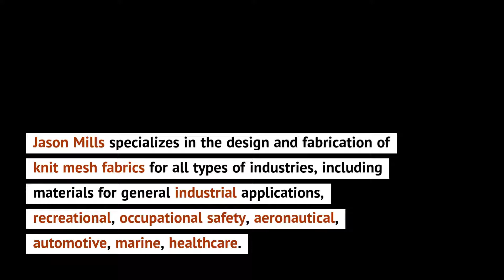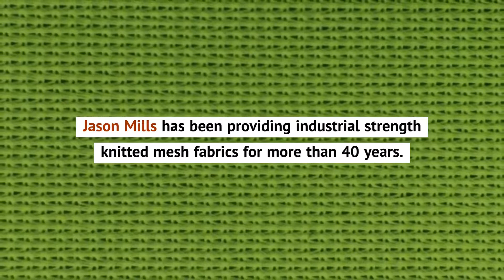Mesh Fabrics: Properties and Applications | Nylon & Polyester Mesh